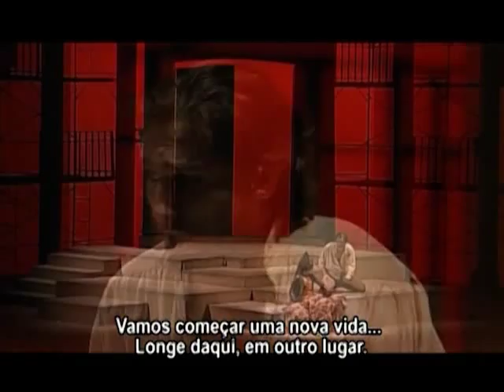Luciana Bueno - Carmen finale - C'est toi, c'est moi - Teatro Guaira(2009)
Carmen finale -  C'est toi, c'est moi - Georges Bizet

Teatro Guaira - Curitiba - Brazil

Conductor - Alessandro Sangiorgi
Stage director - Walter Neiva

Carmen - Luciana Bueno
Don Jose - Marcelo Puente

Orquestra Sinfônica do Paraná